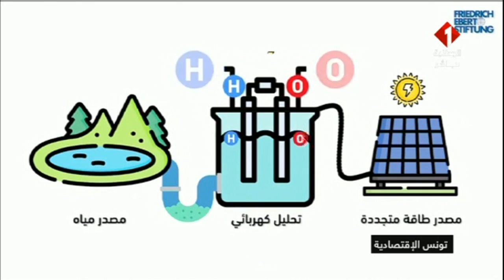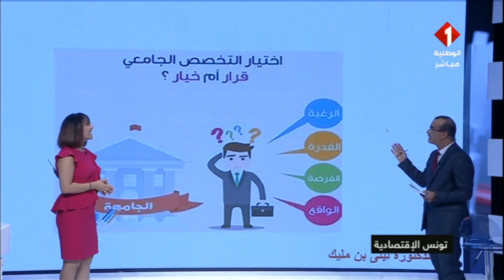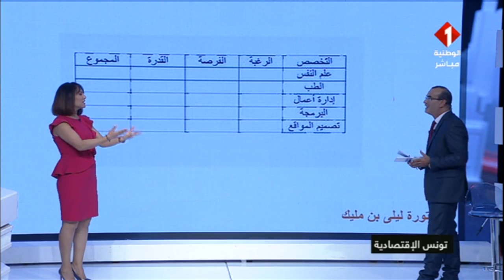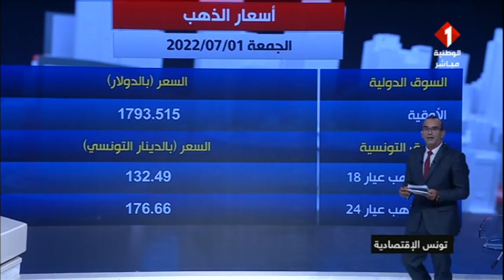برنامج تونس الإقتصادية ليوم 01-07-2022